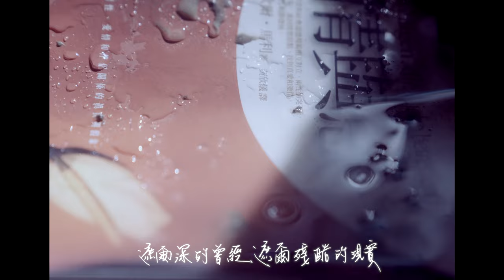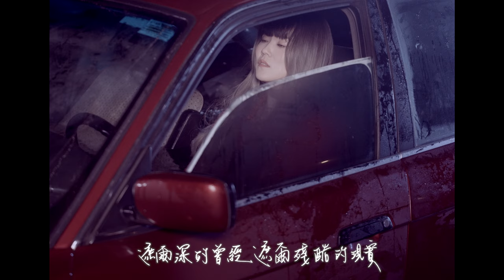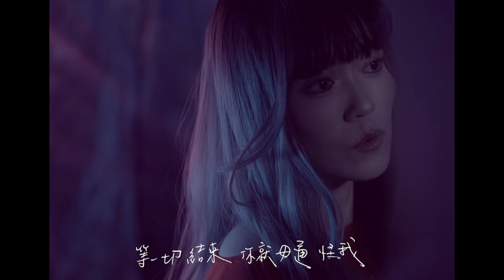曹雅雯 Olivia Tsao【十三號水門 The Watergate No.13】Official Music Video(4K)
【ROCK 4KMV】
滾石唱片官方頻道 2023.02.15 (三) 晚上八點首播

「淡水河無崁蓋，欲死由在人。」

1950年，因為一樁令人惋惜的《13號水門殉情案》，成為「河邊春夢」這部電影的主軸，這段感情一度被譽為中國版的《羅密歐與茱麗葉》，看似真情真意的愛，真的那麽美嗎？

說好了，我在這等你
可惜等來的是無情的逃避與背叛
如果你那天沒有走
我們的生活會怎樣發展呢？

你還曾夢見我嗎？
夢裡一樣，只有我一個人
身上的紅色洋裝
多麼豔麗，多麼痛。

不想等你了
願你想要的成全，
能換得你幸福快樂
要是沒有，也別怪我。

曹雅雯 第九號作品『禁』
二月底實體全面解封。
滾石唱片 ROCK RECORDS 發行

十三號水門 The Watergate No.13
詞：曹雅雯
曲：曹雅雯、鍾興民

講好了 我佇遮等你
你上愛的花色洋裝 等你
風淡薄透 酸澀的味
攏是我 毋甘放棄

淡水的河邊遮爾冷 遮爾冷
遮爾深的曾經
遮爾殘酷的現實

我怪你 我怪伊 我怪恁
遮爾白賊 遮爾甕肚
敢毋驚報應

寫予你的批 你敢敢拍開
怨恨 世間 無真心
我退出 我離開 規氣

你的心內敢攏無虧欠
等一切結束 你就毋通怪我

[ Music Staff ]
製作人：張三、曹雅雯
編曲：楊尊勝、呂聖斐(piano) 、鍾興民(strings) 、張三(sax)
薩克斯風：黃敏惠
鋼琴：呂聖斐
弦樂編曲：鍾興民 Baby-C
第一小提琴 Violin I：羅景鴻 Leo Lo、張譽耀 Edric Chang 、陳鏡宇 Ching-Yu Chen、莊力穎 Li-Yin Chuang
第二小提琴： Violin II陳俞文 Yu-Wen Chen、陳翊婷  I-Ting Chen、游子嫻 Vivian Yiu、游蕙而 Huier Yiu
中提琴 ：Viola林筱純 Hsiao Chun Lin、何佳珍 Chia-Chen Ho、程至德 Chih-Teh Cheng
大提琴 Cello：林宏霖 Hung-Lin Lin、張仕杰Shi-Jie  Chang
弦樂錄音師 String Recording Engineer：孫紹庭 Shao-Ting Sun
系統工程師 System Engineer：蔡祖閩 Tzu-Min Tsai 、呂進榮Jimmy Lu
弦樂錄音助理 String Recording Assistant：呂進榮Jimmy Lu、巫以諾I-No Wu、陳凱馨Kai-Xin Chen、周筱茜Hsiao-Chien Chou、 施昱棋Yu-Chi Shih、莊濬清 Chun-Ching Chuang、鍾承典Cheng-Tien Chung、李鎮豪Chen-Hao Lee、邵卉榛Hui-Chen Shao
和聲：霍栩
和聲編寫：譚啟序、霍栩
錄音工程師：張三、吳迪、譚啟序、單為明
錄音工作室：AM Production、GTXS Studio、Pixel Studio、Lights Up Studio
混音工程師：張三
混音工作室：AM Production
OP：安樂茂思國際事業有限公司 / SP：Rock Music Publishing Co., Ltd.
OP：果核有限公司 GO AHEAD Public LTD. Company / SP：Universal Ms Publ Ltd Taiwan

[ MV Staff ]
好聞國際事業有限公司 出品
監製 Executive Producer｜張三

製作公司 Production Company｜虎椰製作工作室 Hooya production
導演 Director｜陳勇秀
製片 Producer｜尤勝弘
執行製片 Line Producer｜黃鈺翔
製片組 Production Assistants｜陳萱如｜范書嫚｜游茹茵 ｜徐榕駿
攝影指導 Director of Photography｜楊勝威
攝影組 Second Assistant Camera｜妄想機
燈光指導 Gaffer｜馬銘財
燈光大助 Best Boy Electri｜高煜盛
燈光助理Lighting Asistants | 郭耿華 ｜黃冠諺
場務Grip | 林龍輝
車輛Driver | 廖捷鴻
水車Water support | 廖豐文

剪接 Editor｜陳勇秀
調光 Coloris｜陳勇秀
標準字設計 Design｜曹雅雯
攝影器材 Camera Equipment｜妄想機影音製作
燈光器材 Lighting Equipment｜妄想機影音製作
經紀人 agent｜小君
化妝 makeup artist | 徐慧倫 Sharon Hsu
髮型 Hair stylist | Kyo Huang
造型 Stylist | 小乖 David Lai
(Dfriend office)

特別感謝Special thanks | 新北市政府
新北市政府新聞局
新北市協助影視拍攝與發展中心
新北市政府水利局
經濟部水利署第十河川局